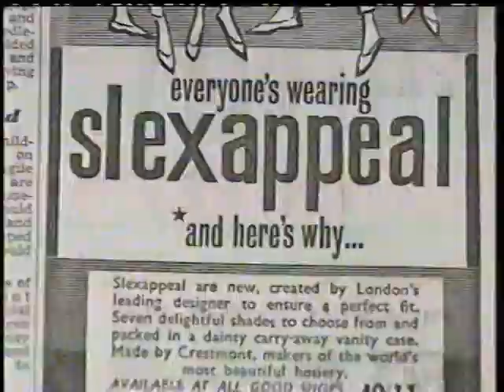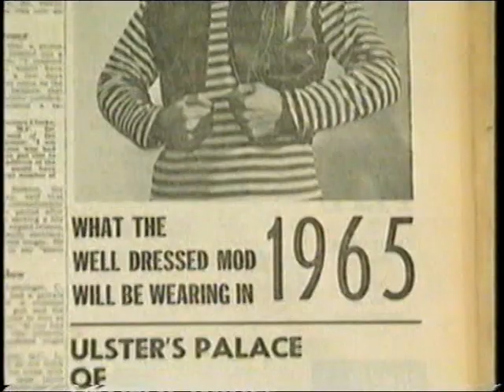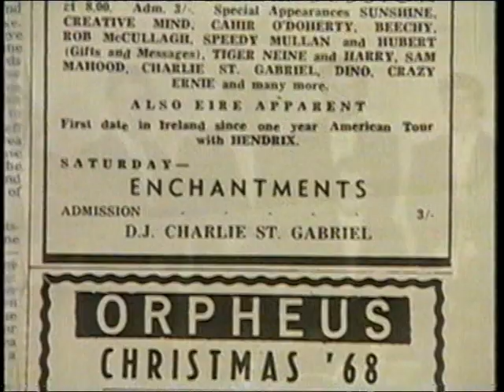Rock 'n the North Episode 1 (1994)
Regional TV doc, part 1 of six. When documentaries were made to feel like rather po-faced news programmes. Still, this episode does feature performances by Henry McCullough and by Eric Bell with John Wilson.